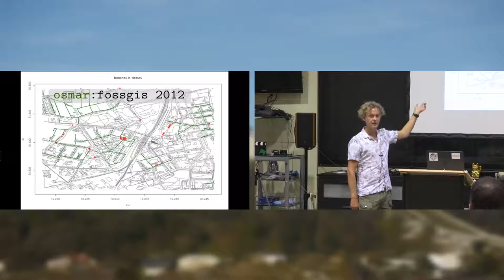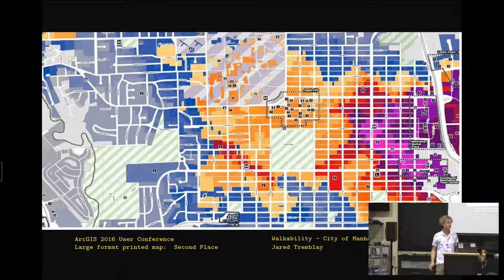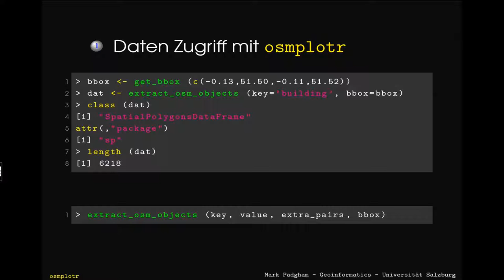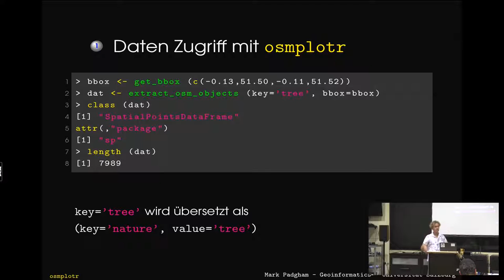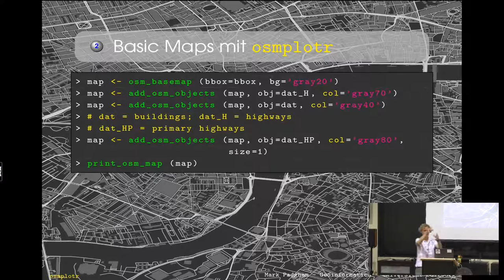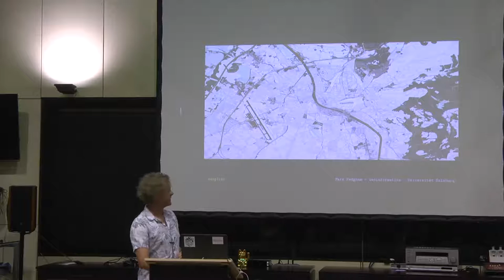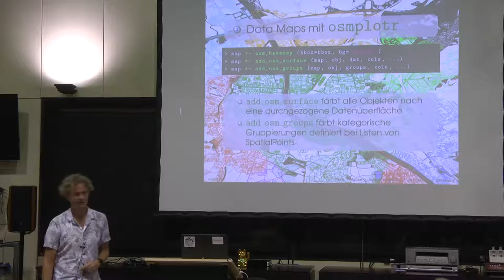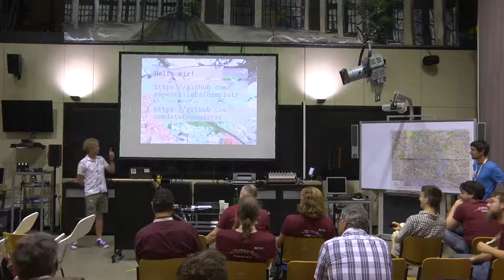2016 - Mark Padgham: OSM schön gemacht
Für viele Bereiche wäre es wünschenswert, Basiskarten aus OSM-Quellen in beliebigen Formaten visuell darstellen zu können. Aktuell ist diese Herausforderung mit Free oder Open Source Software nicht einfach zu erfüllen. In diesem Vortrag möchte ich ein neues R package namens “osmplotr” vorstellen. Osmoplotr ermöglicht  die grafisch beliebige Darstellung ausgwählter OSM-Daten wie beispielsweise Straßen, Gebäude, Bäume oder Grünflächen. Dabei wird die Reihenfolge der Belegung vom User definiert, sodass z.B. Bäume über Gebäuden über Straßen belegt werden können. Der wesentliche Vorteil von “osmoplotr” ist jedoch, dass ausgewählte Regionen mit Hilfe eines kontrastierenden Hintergrundes vergleichend dargestellt werden können. Diese Funktion ist besonders vorteilhaft für Personen, die in der räumlichen Analyse tätig sind und damit fokale Bereiche innerhalb eines visuell umfassenden Umfeldes kontextualisieren können. Fokalbereiche können durch unterschiedliche osmoplotr-Funktionen bestimmt werden. Am einfachsten ist es dabei, Karten zu anzuklicken oder Koordinaten manuell einzutragen. Es ist jedoch auch möglich, den Namen von umkreisenden Straßen einzutragen, damit osmoplotr den kürzesten Kreisweg ausrechnet, den alle genannten Straßen umlaufen. Durch die Bestimmung einer oder mehrerer Fokalbereiche kann eine Karte neu gestaltet werden, wobei die Fokalbereiche beliebig anders dargestellt werden als der kontrastierende Hintergrund.

Mark Padgham